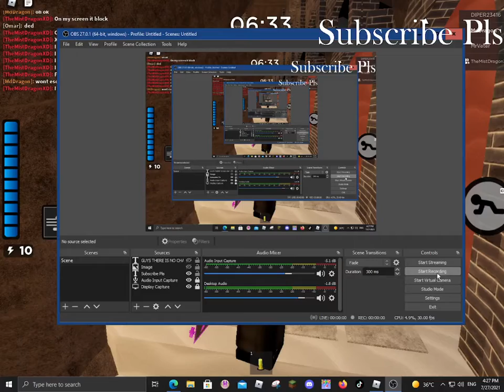HOW TO UNLOCK NEW PHENNA SKIN (PIGGY BOOK 2 CHAPTER 10)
In This Video I Show You How To Unlock The New Phenna The Pheonix Skin In Piggy Book 2 Chapter 10 The Temple